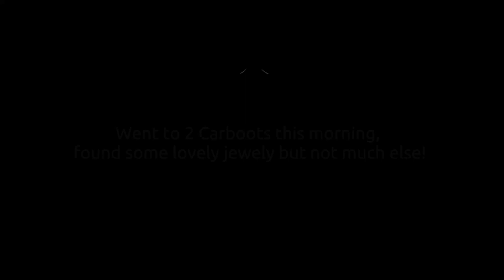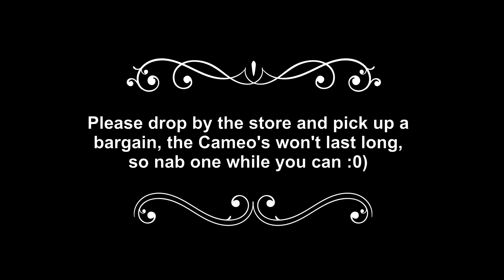Carboot Goodies On Sale Now - Don't miss out on them! - jennings644 - Teacher of All Crafts